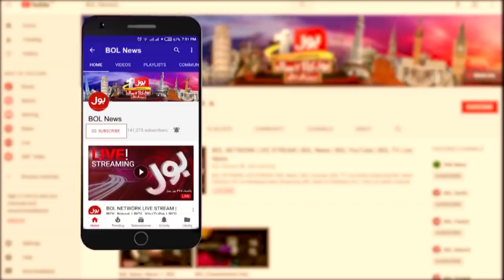Shahadat Mola Ali A.S 21st Ramzan | Aisay Nahi Chalega with Fiza Akbar Khan Full Episode 14th May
Shahadat Mola Ali A.S 21st Ramzan | Aisay Nahi Chalega with Fiza Akbar Khan Full Episode 14th May 2020
Fazail o Masaib of Mola Ali A.S - 19th - 21th Ramzan By Fiza Akbar Khan
جس کا میں مولا ہوں اس کے علی (ع) مولا ہیں

Ali ibn Abi Talib (Arabic: عَلِيّ ٱبْن أَبِي طَالِب‎, ʿAlī ibn ʾAbī Ṭālib; 13 September 601 – 29 January 661) was a cousin and son-in-law of the Islamic prophet Muhammad, who ruled as the fourth caliph from 656 to 661, but is regarded as the rightful immediate successor to Muhammad as an Imam by Shia Muslims.